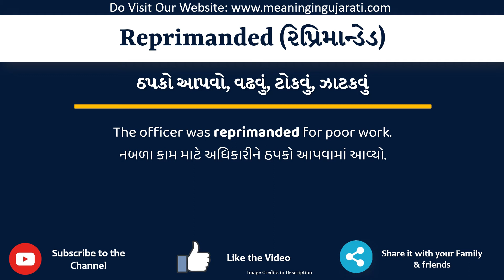Reprimanded Meaning in Gujarati | Reprimanded નો અર્થ શું છે | Reprimanded in Gujarati Dictionary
આ વિડિયો માં તમે Reprimanded નો Gujarati માં અર્થ સમજશો અને એની સાથે Reprimanded નું pronunciation પણ શિખશો. એટ્લે કે તમે Reprimanded ના meaning ની સાથે સાથે એ પણ શિખશો કે Reprimanded ને કેવી રીતે બોલાય, Reprimanded ને બોલવાની સાચી રીત કઈ છે.

તો બસ એક મિનટ માં શીખો Reprimanded શબ્દ ને.

Reprimanded ને examples થી સમજીએ